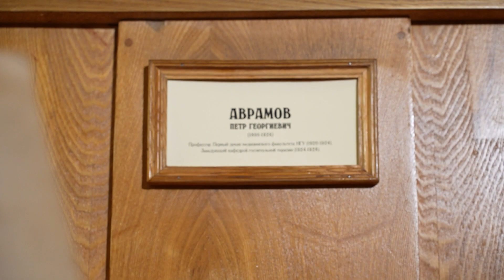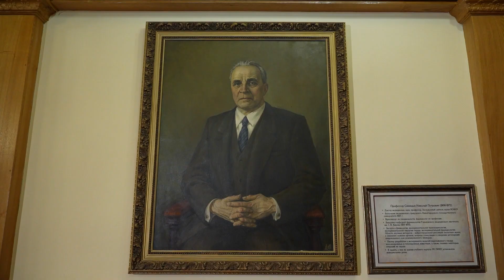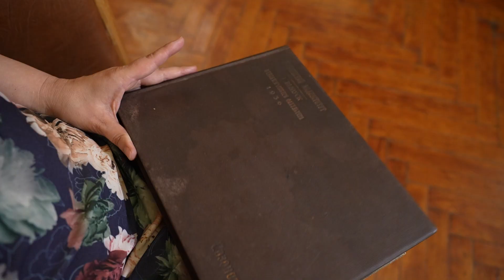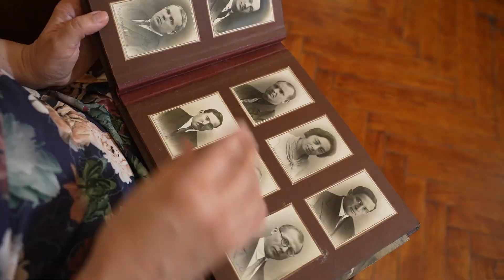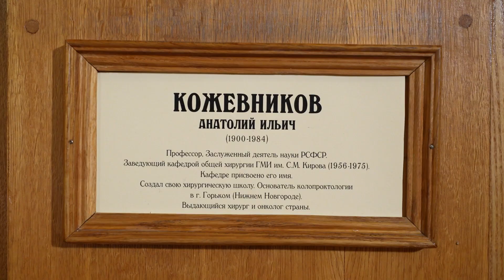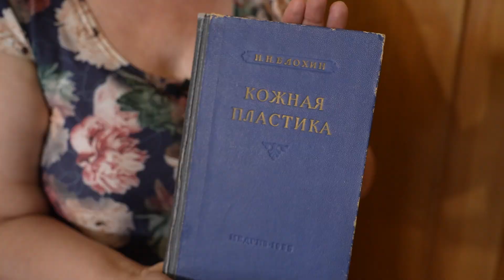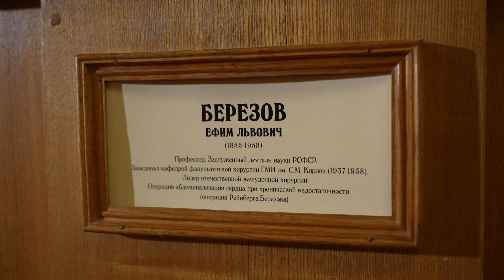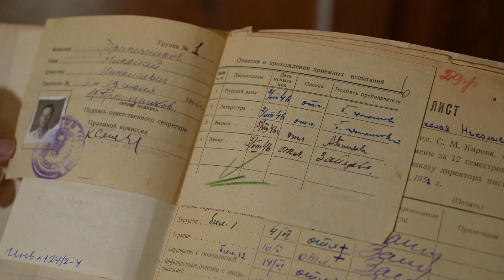Экскурсия по портретной галерее главного учебного корпуса ПИМУ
На втором этаже главного корпуса Приволжского исследовательского медицинского университета расположилась уникальная галерея портретов отцов-основателей нижегородской медицины. О каждом из них рассказывает руководитель учебного-исторического центра ПИМУ Елена Чижова.